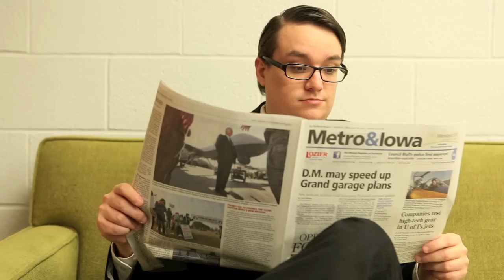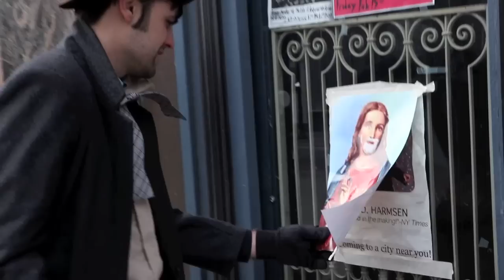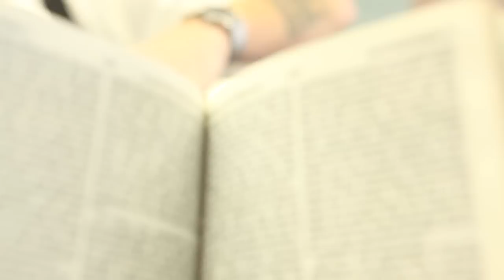H.D. Harmsen - "Papoose" (Official Music Video)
The official music video for the title track fom H.D. Harmsen's debut album, Papoose.

Video Directed by Patrick Tape Fleming and Dan Welk
Shot by Dan Welk
Edited by Patrick Tape Fleming

Papoose is available from Maximum Ames Records.